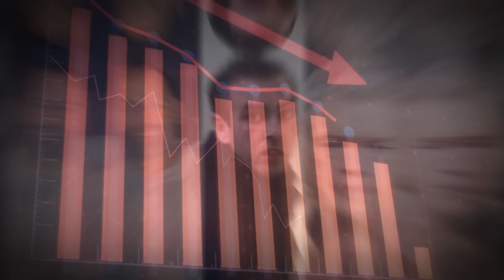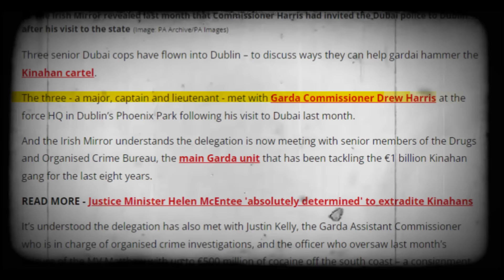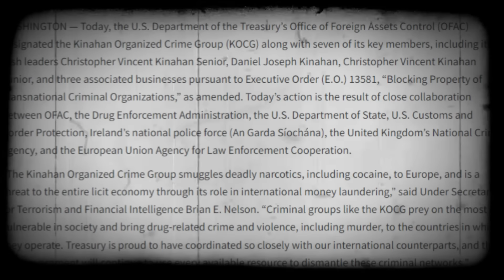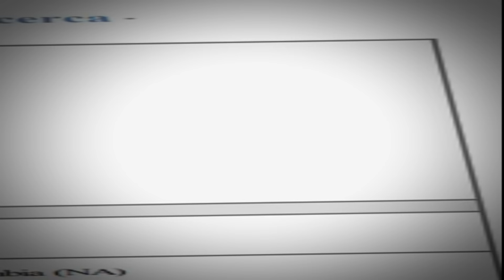The Downfall of Irelands Most Notorious Cartel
In this video, we'll explore the downfall of Ireland's most notorious cartel, the Kinahan cartel.

The Kinahan cartel is one of the most powerful crime syndicates in the world, and its downfall is a story that has captivated the world. We'll explore the origins of the cartel,its leadership, and its dealings with other crime organizations. After watching this video, you'll have a better understanding of the Kinahan cartel and its importance in Irish and international crime.